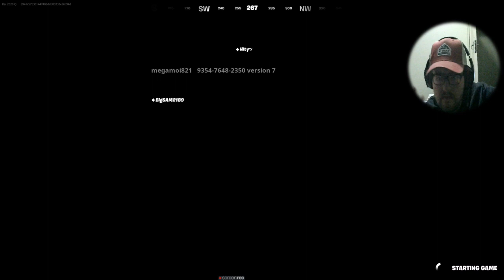Fortnite 8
this channel is only supposed to be four games